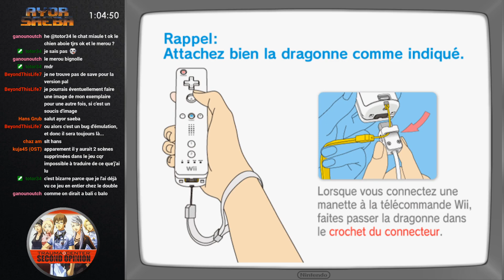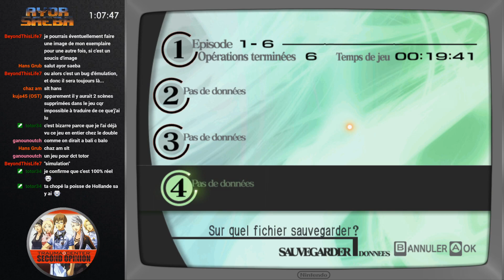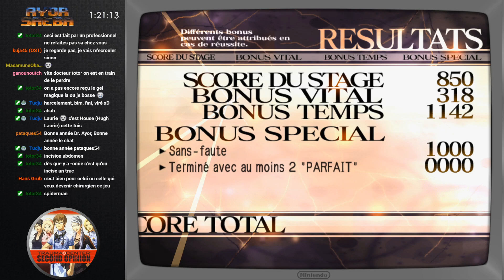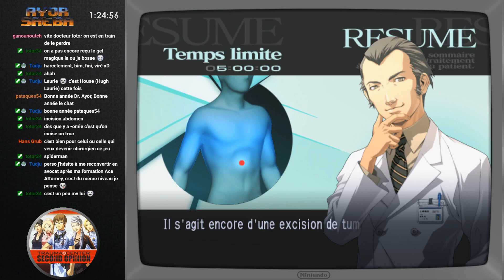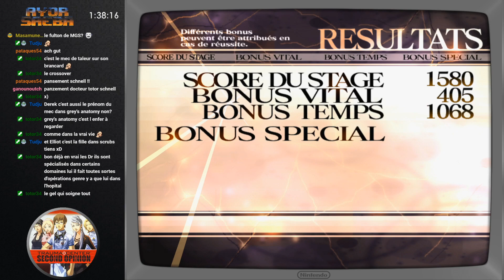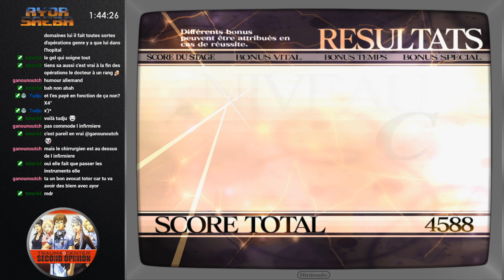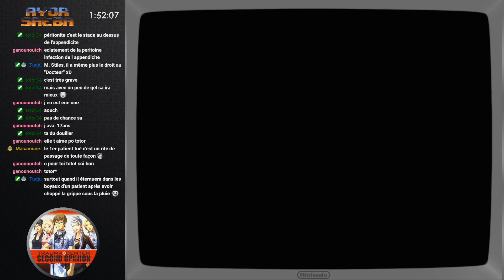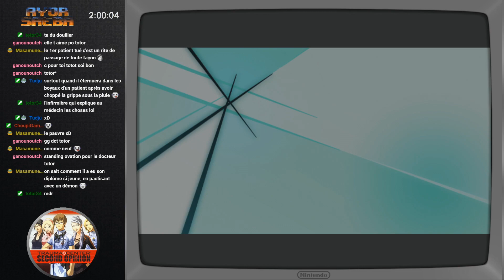[Rediff][Let's Play] Trauma Center: Second Opinion (Wii)(Part 1/6)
1er chapitre de Trauma Center Second Opinion sur Wii.
Vu le résultat du sondage (qui fut assez faussé par des bots), j'ai pu quand même voir que vous seriez intéressé de voir la suite. Donc on le continuera :)